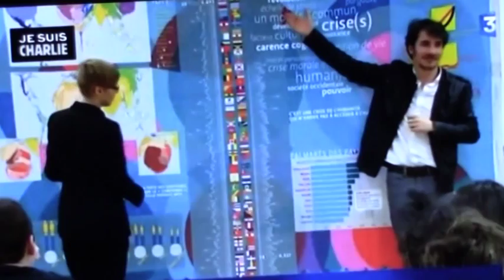La saulaie - JT France 3 - 08/01/15